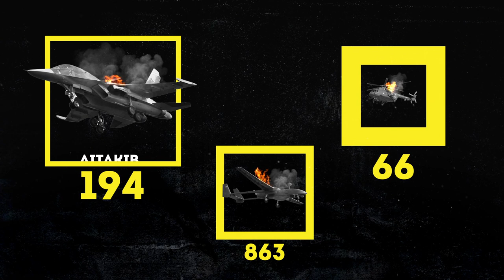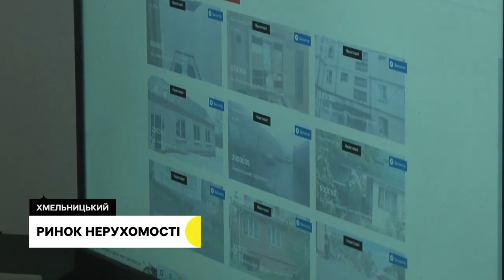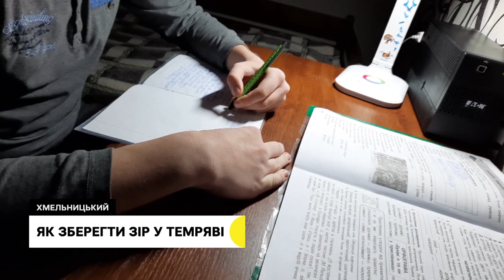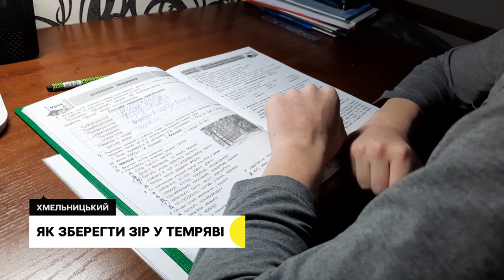Прощання із військовослужбовцем, вибух у багатоповерхівці, автобуси для шкіл громад | 25.01.23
В останню путь провели загиблого військовослужбовця, котрий загинув поблизу Бахмута Донецької області під час артилерійського обстрілу;

у Хмельницькому в квартирі багатоповерхівки вибухнув газовий балончик від пальника для приготування їжі;

9 шкільних автобусів отримали громади Хмельниччини. Учні яких шкіл їздитимуть в школу у новому транспорті?